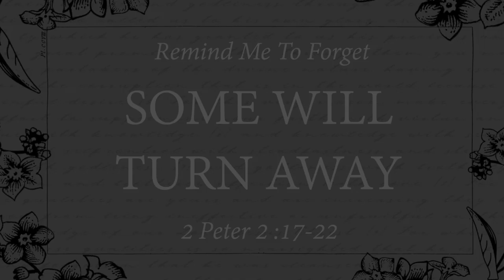Remind Me To Forget | Some Will Turn Away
Ezra Strickhouser preaches on 2 Peter 2:17-22 as part of the Remind Me To Forget sermon series at Riverside Community Church